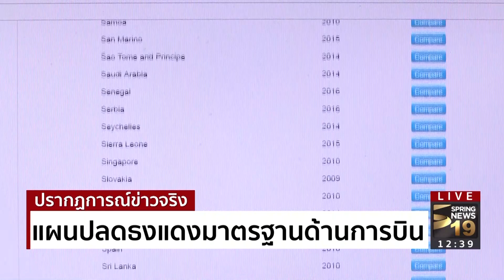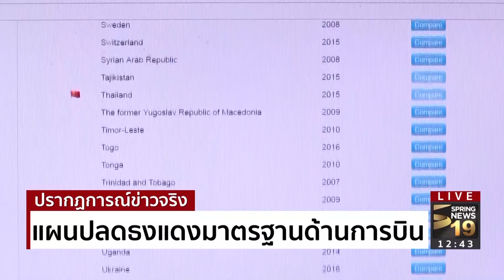แผนปลดธงแดงมาตรฐานด้านการบิน - Springnews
หลังจาก ICAO พบข้อบกพร้องด้านมาตรฐานความปลอดภัยด้านการบิน จนทำให้ไทยต้องถูกปักธงแดงมานายถึง 2 ปี แต่ในวันที่ 30 มิถุนายนนี้ พร้อมยื่นเอกสารขอตรวจสอบจาก ICAO อีกครั้ง เพื่อให้อุตสาหกรรมการบินไทยกลับมาเติบโตอีกครั้ง ติดตามแผนการปลดธงแดงด้านมาตรฐานความปลอดภัยด้านการบินของไทยได้จากรายงาน